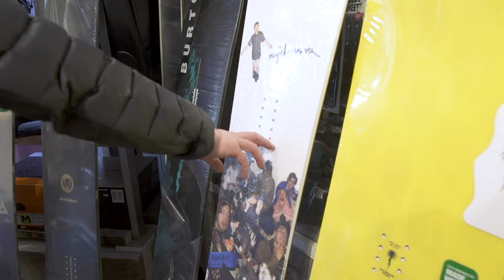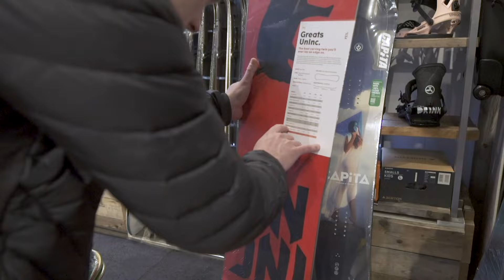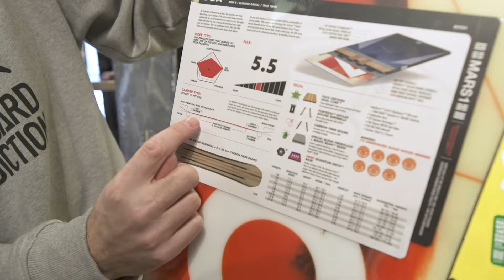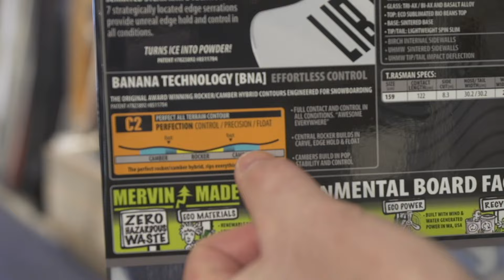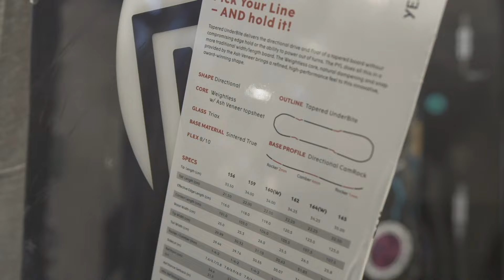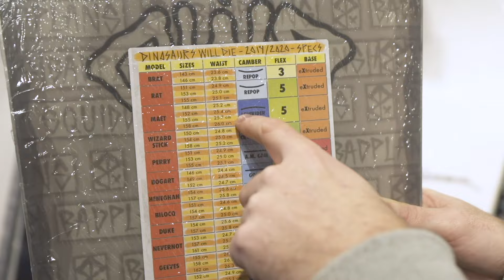The Ultimate Guide To Buying A New Snowboard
Buying a new snowboard setup can be a difficult task since there are so many questions you need to ask yourself. Each snowboard will have a different flex, shape, size and profile making it difficult to choose the one thats right for you. In this tutorial Nev breaks down exactly what you need to know when buying your next snowboard and how to pick one that suits your riding style.

LIKE OUR GEAR?
to get it for yourself!